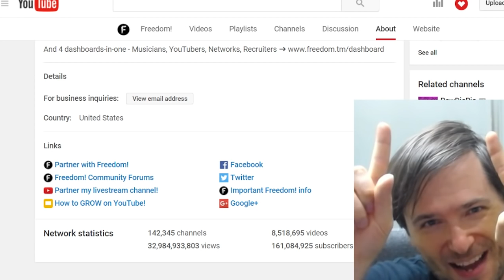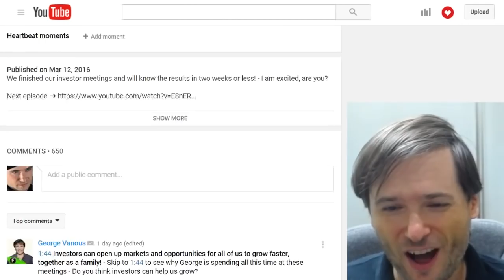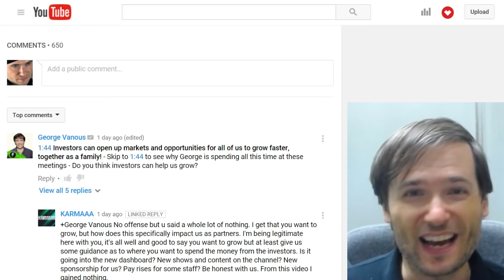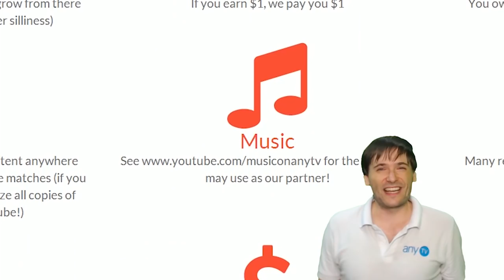★ Investor meetings!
George is back from investor meetings in Kuala Lumpur. Here are the updates!

▼ Links

▼ Heartbeat

▼ Freedom!

▼ Music